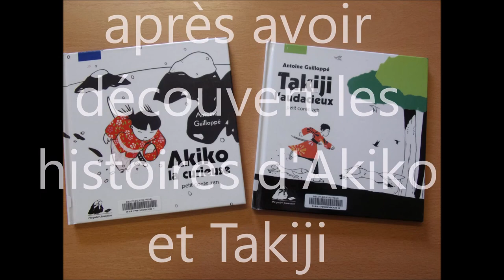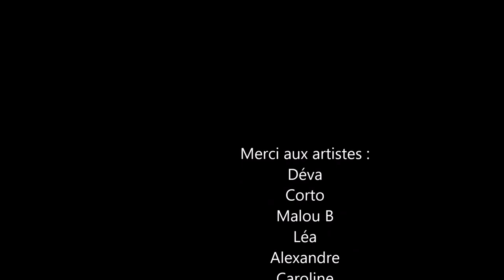Illustrations à la façon d'Antoine Guilloppé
Après avoir lu les albums d'Antoine Guilloppé, 12 enfants de CE1 se sont essayés à la réalisation d'illustrations lors des Activités périscolaires à Fréhel.